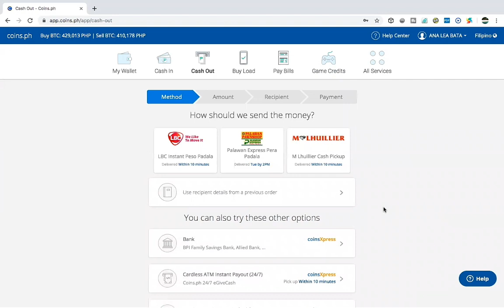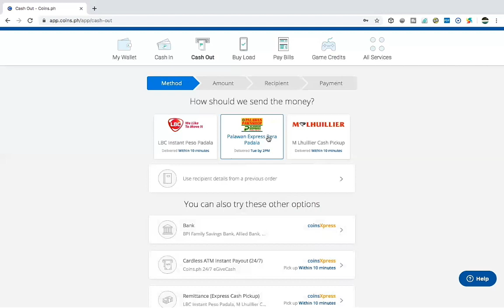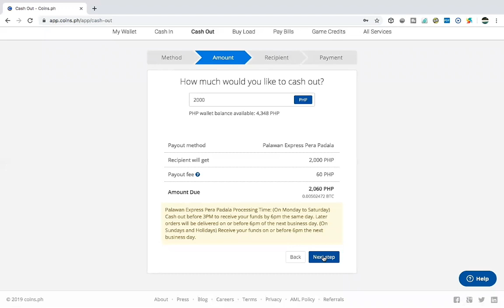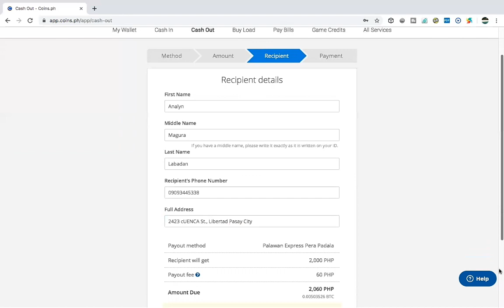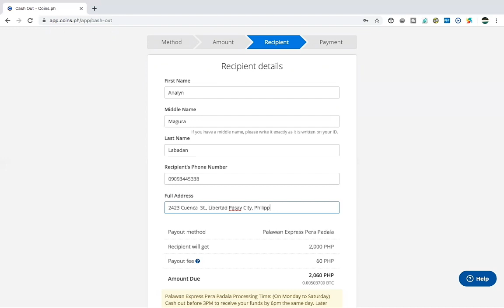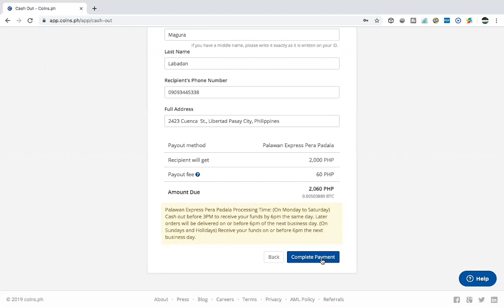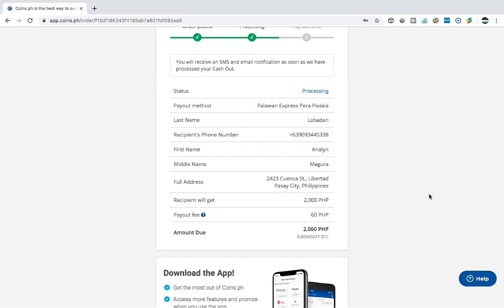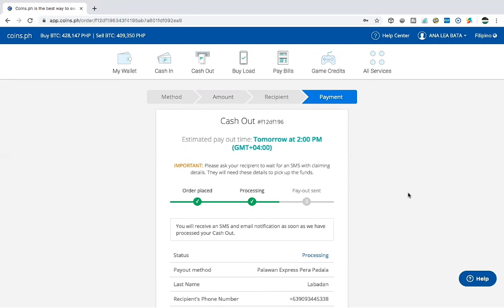PAANO MAG CASH OUT SA COINS.PH/ PALAWAN EXPRESS CASH OUT? STEP BY STEP.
Sa video tutorial na ito, ipapakita ko ang actual at step by step process kung paano mag cash out ng pera galing Coins.ph account to Palawan Pawnshop o Express pera padala.